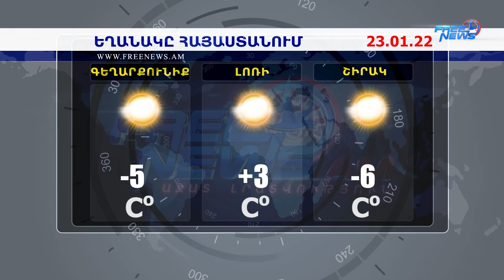Ազատ լուրեր. 15:00 | 22.01.2022